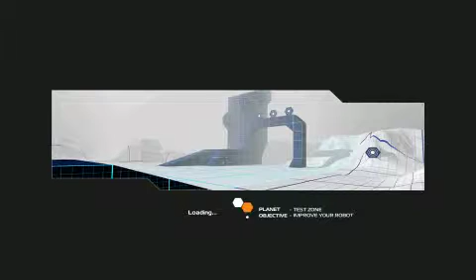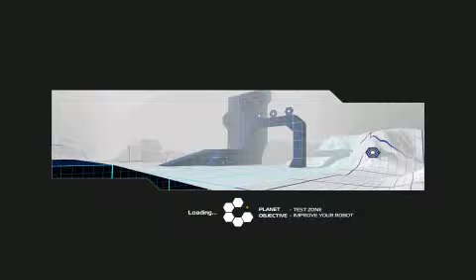transformers optimus prime test 1